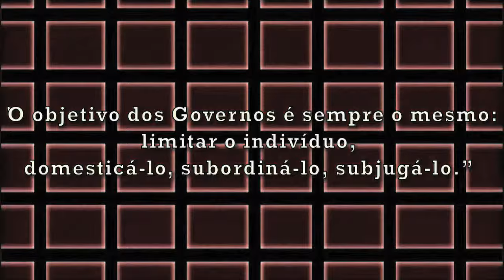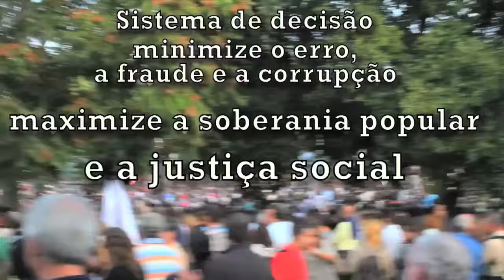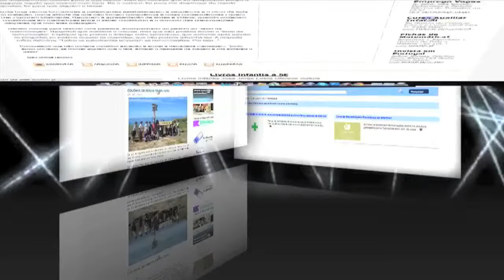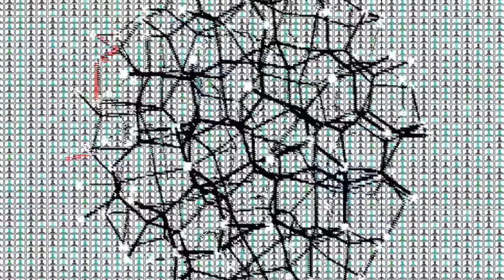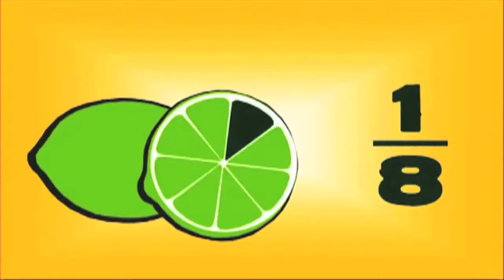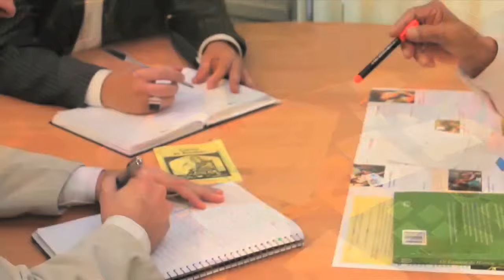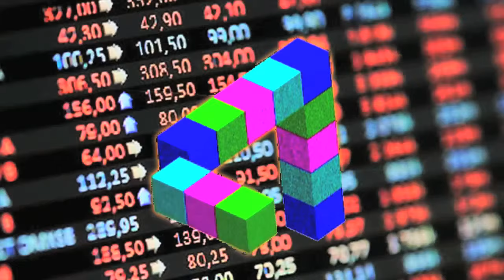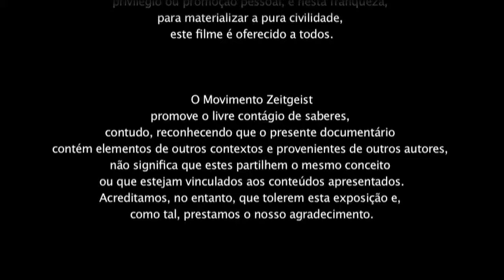NOVO SER PORTUGUÊS AURORA3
O terceiro capítulo da série documental "Aurora" foi lançado no passado dia 4 de Fevereiro de 2013. Neste último capítulo é explicado o paradigma político português, apontando algumas alternativas práticas, quer nos métodos de decisão, quer na congregação do Povo português para participação política e económica do país.

Sobre o Projeto Aurora

O Projeto Aurora tem como objetivo principal esclarecer da forma mais sucinta e abrangente possível o paradigma da sociedade contemporânea portuguesa. Os temas abordados parecem diversos à primeira vista, mas complementar-se-ão no final de forma a apresentar uma visão holística da situação atual. Dividido em capítulos, com uma duração aproximada de trinta minutos, este projeto baseia-se na apresentação de factos suscetíveis de causarem uma tomada de consciência e na apresentação de possíveis soluções que corrijam os diferentes defeitos intrínsecos do sistema vigente.